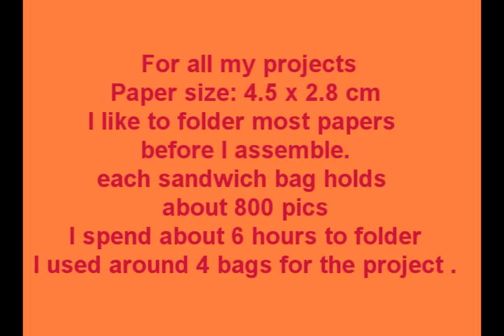How Karen Created an Origami Blaziken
I like Blaziken. So I created it